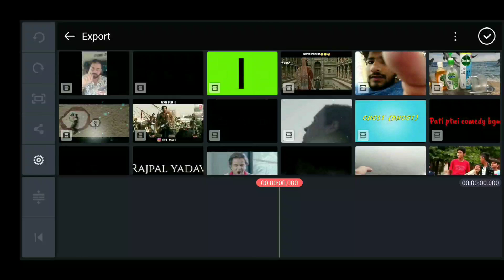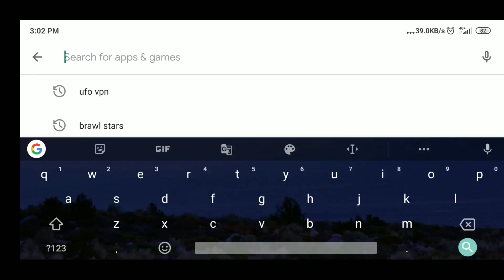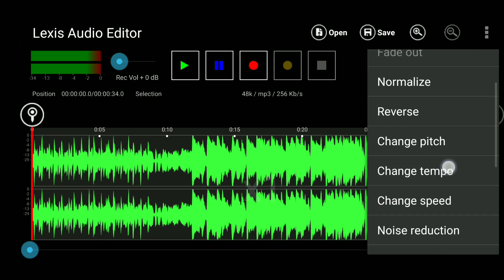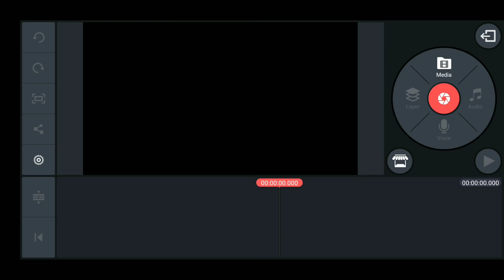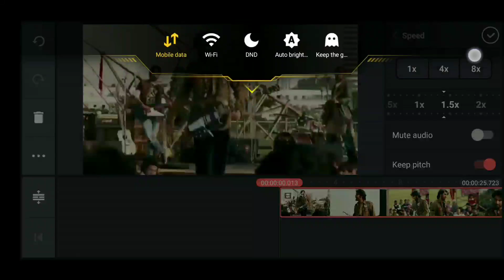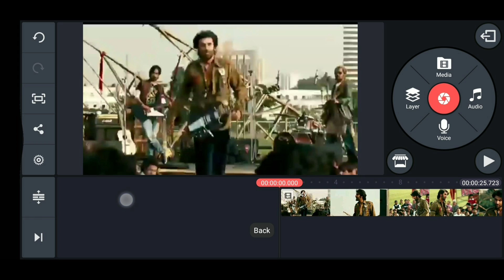How to increase audio speed kinemaser | Kinemaster Audio Tips | How To Speed Up audio in Kinemaster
All Meme Clips Used and 10000+ Free Trending Meme Templates [ join Telegram Channel ]

Mic for Voice over [ Boya M1] :
Pro (I use)
Future Upgrade
Phone for Editing:
Mid Range
Flagship( OnePlus, I use )
Flagship( IQOO )
Laptop:

Topic:
How to increase audio speed kinemaser | Kinemaster Audio Tips | How To Speed Up Video in Kinemaster

About Video : how to speed control in kinemaster
Hey Guys In this video I share you a trick that will increase the audio speed of your video using your android phone in hindi. many don't know about this trick in which  you can Increase the speed of audio with your phone,
You will need two applications for that:
1. Kinemaster
2.Lexis Audio Editor

Bot apps are available on playstore.

My hand free

PLEASE PURCHASE ANYTHING FROM THIS LINKS, IT WILL SUPPORT ME THANX.

If you want to ask me something , Just DM

ALSO

About video :-
In this video I showed you how you can increase audio speed with kinemaster. In this video you will learn how to Speed up video in Kinemaster

your quories :-
How to edit audio in android, Kinemaster se video ki audio edit Kaise kare, Kinemaster audio editing hindi, Editing, Audio, Kinemaster audio editing,
video editing, video editing tutorial,video editing software,
kinemaster me audio ki speed kaise badhaye,
How to increase audio speed in kinemaster,how to speed up audio in kinemaster,how to slow audio in kinemaster
How To Speed Up Video in Kinemaster,how to edit audio in kinemaster,Video editing tricks, The Best Kinemaster Tricks, Kinemaster tips and tricks,